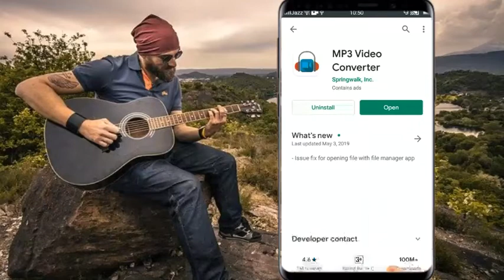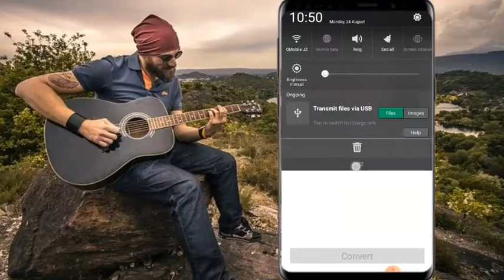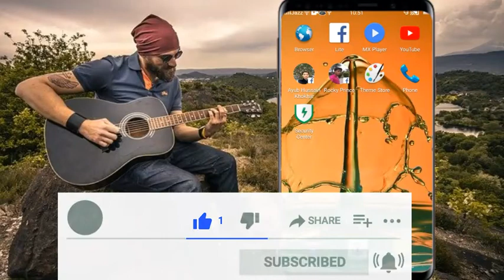How To Canvert Video To Audio | Video Ko Audio Main Kaise Convert Kare | how To Video Convert To Mp3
Aslam-o-alikum Doston Aj Ham Sekhin Gy K Kisi Bhe Video Ko Audio Kaise Convert Kar Sakty Hain
(7) Convert video to audio without using any app on technical Ayub hussain video converter
(8) audio converter
(9) software for converting video to audio (10) videos to audio video into audio
(11) video ko audio kaise banaye
(12) how to convert video to audio on android
(13) video ko audio kaise karte
hain
(14) video ko audio kaise bana
sakte hain
(15) video ko audio kaise banaya
jaaye
(16) video ko audio kaise banaye
mobile se
(17) video ko audio kaise banaye
apps
(18) how to convert video to audio on samsung
(19) video ko audio kaise kare
(20) video ko audio kaise change
kare
(21) video ko audio kaise convert
karen

:➜How to create gmail account without